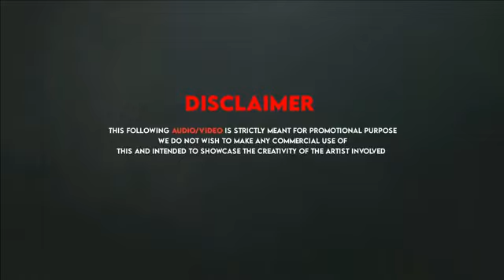Aye Mere Humsafar ।। Re-Edited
A Rahman-Islam Multimedia Production House Recreation